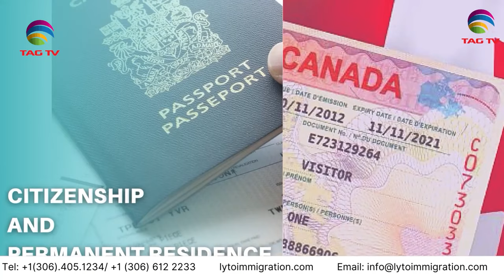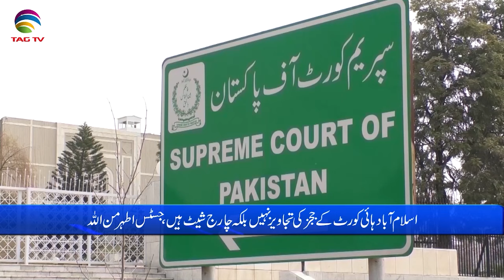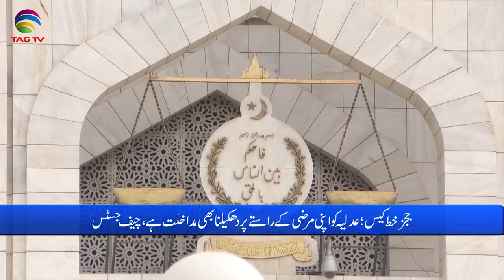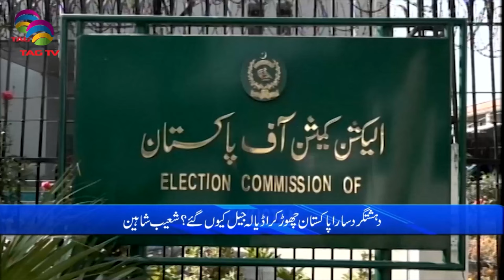Pakistan News Bulletin with Nimra Kanwal - 30 APRIL, 2024